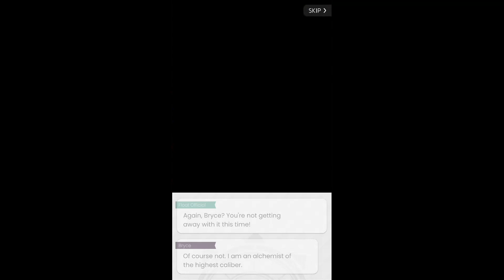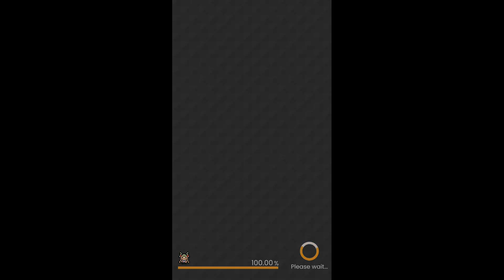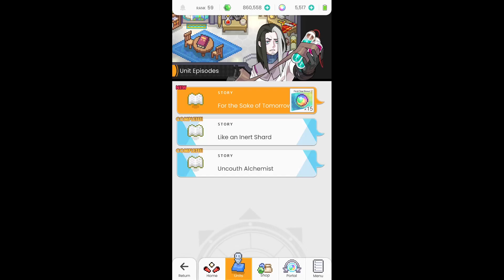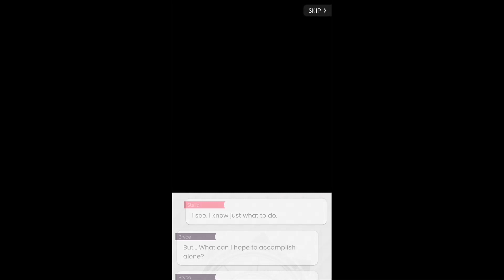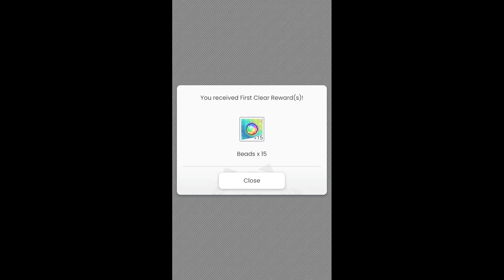World Flipper Global - Unit Episode: Bryce